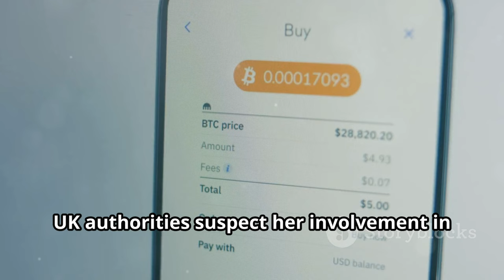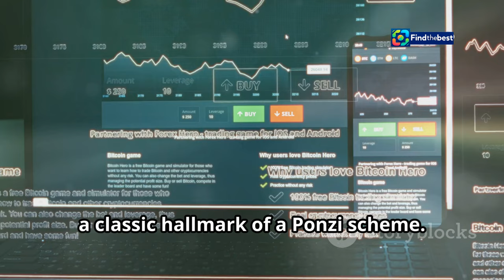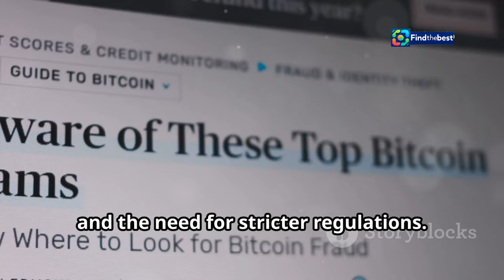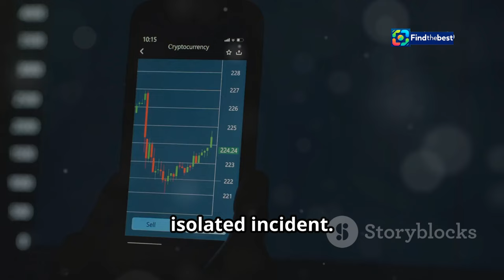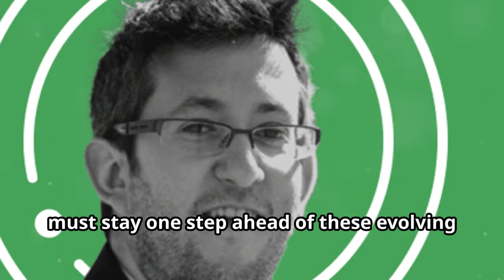Chinese Woman Pleads Not Guilty in UK Bitcoin Laundering Case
OUTLINE:
00:00:00 Chinese National Denies Bitcoin Laundering Allegations in UK Court
00:01:37 Unraveling a Multi-Billion Dollar Scheme
00:03:27 The Journey of Zhimin Qian
00:04:01 Unraveling the Complex Crypto Scheme
00:04:44 Co-Defendant and Upcoming Trial in 2025
00:06:28 Aspiring Buddhist Goddess and Accused Criminal
00:07:07 A Global Fight Against Crypto-Enabled Crime
00:07:58 Lessons Learned from the Zhimin Qian Case
00:08:43 A Growing Concern for Global Authorities
00:09:28 Bitcoin Laundering and Beyond
00:10:13 A New Era for Law Enforcement

📰💼 In a shocking turn of events, a Chinese woman, Zhimin Qian, also known as Yadi Zhang, has pleaded not guilty to charges of laundering Bitcoin in a London court! 🌍💰

🔍 This case raises important questions about the legality of cryptocurrency transactions and the growing scrutiny over digital currencies. 📈🚨

📅 Arrested in April, Qian is facing serious allegations from the Criminal Prosecution Service, who claim she possessed and transferred illegal cryptocurrency before April 23. ⚖️🔗

Join us as we dive deep into the details of this case, explore the implications for cryptocurrency laws, and discuss what this means for the future of digital currencies! 💬💡